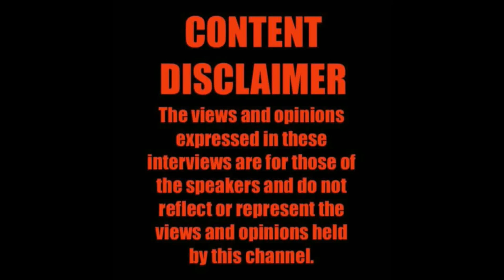08 PECKHAM GIGGS & THEM SN1 BOYS ( KYZE JOE GRIND FOSS DICKEE ) INTERVIEW CLIPS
BACK IN THE 2008 GIGGS WAS STARTING TO GET A NAME AS MORE THAN A ROAD RAPPER AND SN1 WAS STARTING TO BUILD THERE CLOTHING LINES . WITH ALL MEMBERS BRING IN OUT NEW MIXTAPES AND GIGG WITH WALK IN THE PARK . THERE WAS A LOT TO TALK ABOUT . SO I GOT DOWN THERE TO TALK ON IT . ALOT OF THE FOOTAGE AS BEEN LOST . BUT HERE IS SOME THAT WAS FOUND . SO IT LEAST U GET A TASTE OF WHAT WAS GOING DOWN . TO ALL THEM THAT KEEP GETTING AT ME AND ASKING ME WHERE THE NEW GIGGS OR ANY MEMBER OF SN1 INTERVIEWS ARE . IVE TRYED TO REACH OUT TO GET THAT FOR U . FOR SOME REASON EVERY ONE GETS A SIT DOWN BUT ME . I CAN ONLY TRY . BUT I PROMISE U THIS . ME AND GIGGS EVER SIT DOWN AGAIN . IL PISS ON EVERY INTERVIEWER HE HAS HAD INFRONT OF HIM . I GOT WHAT U WANT TO KNOW ALL UPSTAIRS AND WAITING . WALK WITH ME . DON'T MISS A FOOTSTEP .

TO CONNECT WITH GIGGS HE IS ON INSTAGRAM @ OFFICIALGIGGS
FOR KYZE GET AT @OFFICIALKYZE . FOR JOE GRING IT IS @JOEGRINDSN1 AND U CAN REACH FOSS @FOSSN1

YOUTUBE  DARDEST TV ( REAL TALK )

DON'T MISS A FOOTSTEP OUT HERE